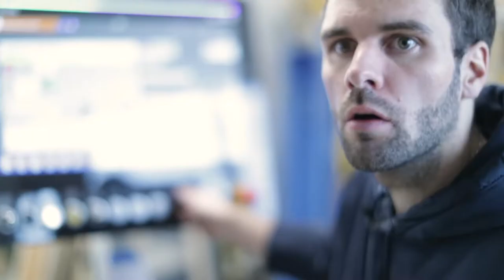224 BOGNER HERITAGE SKI PROJECT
Bogner - passion for sports and fashion!

The Bogner fashion brand has stuck with this ideal for over 80 years now, creating bright collections in the typical sporty & chic Bogner look again and again. Whether women’s fashion or fashion for men, the German fashion brand with the capital B has become a synonym for top-quality sportswear inspired by fashion.

Being a global market leader in exclusive ski- & sportswear, Bogner is not only outfitting the German Olympic Team, but is also designing women’s fashion & fashion for men, including sportswear, jeans, outerwear, shoes & accessories such as eyewear, belts & bags.